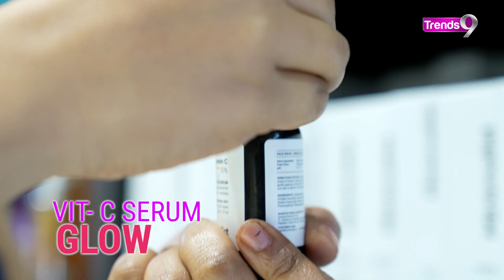Ultimate Skin Care Routine [Skin Regimen] Glowing Skin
Having a clear and glowing skin is not impossible to achieve but requires a proper daily and weekly skin care regimen. Our Skin is exposed to many ailments such as pollution, dust, impurities and makeup on an everyday basis.All these ailments lead to clogged pores, acne problems,pigmentation and uneven skin tone . following a proper skin regimen  includes cleansing ,tonning moisturizing , serum application at night followed by an undereye cream, a lip balm , all of this combined together can give clear , glowing and acne free skin. Watch the complete video to know all the components and benefits of a proper skin care routine .

Video Highlights
00.00-Intro
00.26- Cleanser and its benefits
00.51 - Toner & its uses
01.05 -Moisturizer
01.20- Night skin care routine-Serums
03.10- Under eye cream & its benefits
03.27- Lip Balm for lips
03.37- Weekly Skin Care- Face sheet mask
03.51-Outro